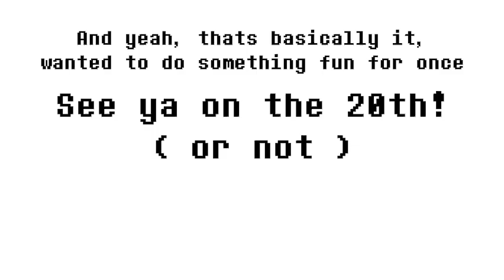My "Spooky" Art Contest!🎃🎃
Yt pls pls put this on someonrs reccomended